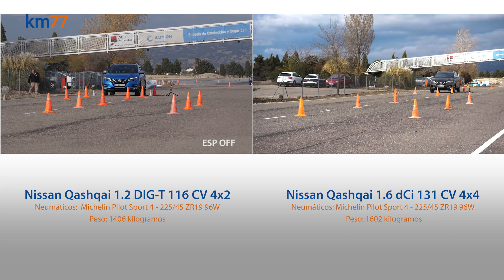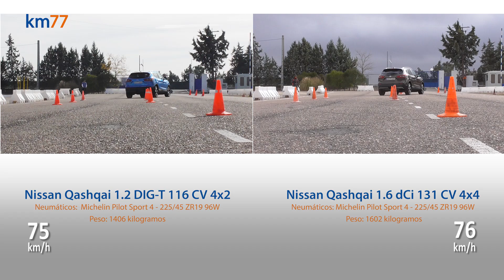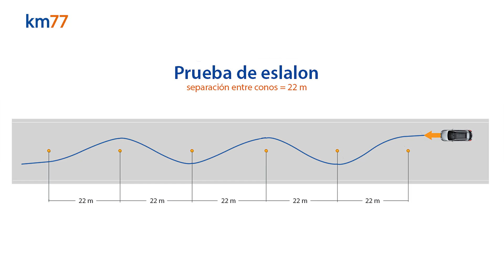Nissan Qashqai 2017 - Maniobra de esquiva (moose test) y eslalon | km77.com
Prueba y más información del

El Nissan Qashqai 2017 reemplaza al Qashqai 2014, del que se diferencia por pequeños detalles estéticos y de equipamiento y por un reajuste de la suspensión. Este todoterreno mide 4,39 metros de longitud y está en venta por 22 000 euros, un precio similar al de modelos como el Ford Kuga, el SEAT Ateca y Škoda Karoq. Otras alternativas son el Hyundai Tucson, el KIA Sportage y el Peugeot 3008.

Hemos probado las versiones 1.2 DIG-T 116 CV (gasolina) y 1.6 dCi 130 CV (Diesel) y creemos que esta última da un resultado más satisfactorio. El motor Diesel es más ruidoso que el de gasolina, pero consume menos carburante y tiene mucha más fuerza a bajo régimen, por lo que su conducción es más cómoda al no ser tan dependiente del cambio para dar una aceleración razonablemente rápida. En las impresiones de conducción hay más información al respecto, así como mediciones propias de prestaciones y consumo de cada versión.

El Qashqai 2017 está disponible, además, con otro motor de gasolina —1.6 DIG-T 163 CV— y otro Diesel —1.5 dCi 110 CV—. De ambos damos información más detallada, incluidos datos propios de prestaciones y consumo, en las impresiones de conducción del Qashqai 2014, que son aplicables a las del modelo 2017 porque los motores son exactamente los mismos.